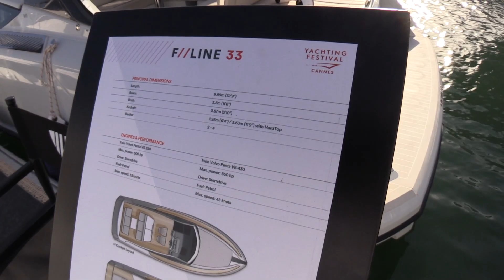Beautifully Balanced !!! 2023 Fairline 33